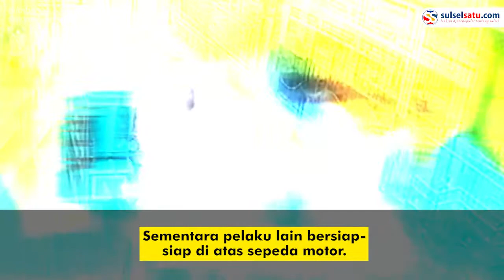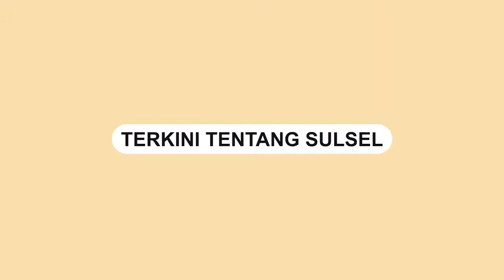Pura-pura Tanya Alamat, Seorang Ibu-ibu Jadi Korban Perampasan Kalung oleh Dua Pencuri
Seorang ibu-ibu jadi korban penjambretan kalung oleh dua pencuri yang berpura-pura menanyakan alamat.

Korban tersebut diketahui bernama Solati, warga Desa Pilang, Kecamatan Wonoayu, Sidoarjo.

Dalam video memperlihatkan dua pelaku mengendarai sepeda motor.

Salah seorang pelaku menghampiri korban. Sementara pelaku lain bersiap-siap di atas sepeda motor.

Pelaku yang turun mendekati korbaan dan modusnya menanyakan alamat.

Dia terus mendekat sambil mengincar perhiasan yang dipakai korban.

 Begitu ada kesempatan, pelaku langsung menarik kaluh ibu yang sedang memakai daster itu.
Video terkini dan terbaru..